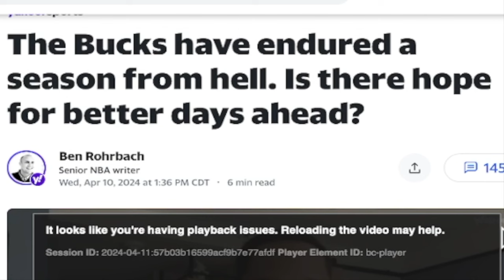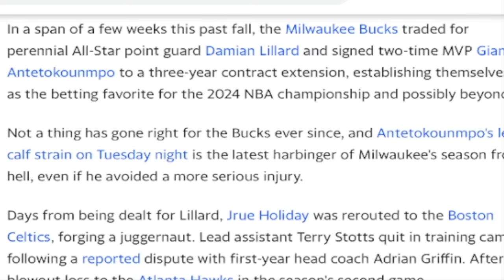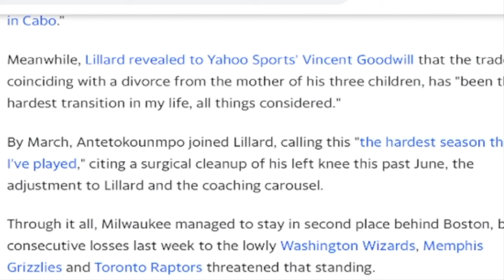(OMG!)| THE BUCKS ARE DOWN BAD AND THIS IS WHY!| CAN'T AVOID THE TRUTH FOR TOO LONG!| FIND OUT WHY!